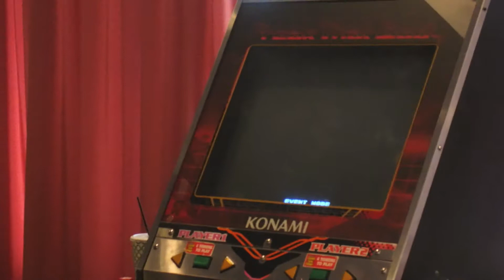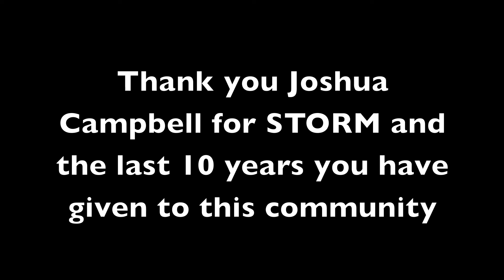DDR STORM: 10TH ANNIVERSARY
MAY 3-5 Daytona Beach Florida